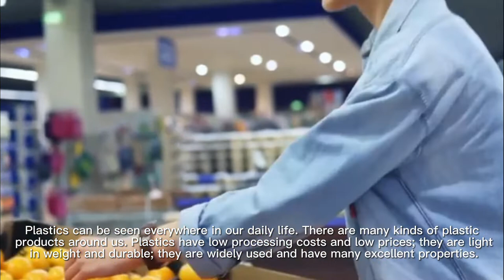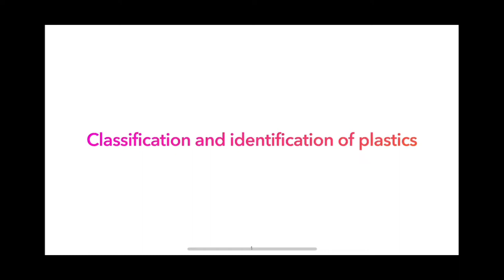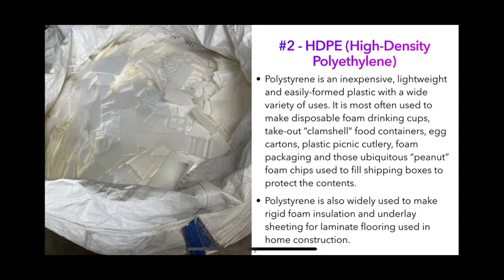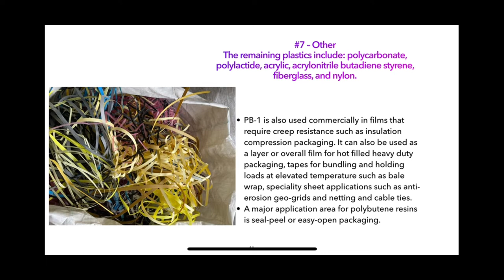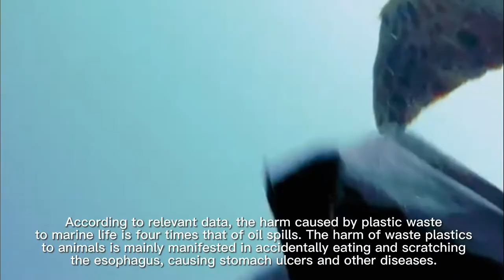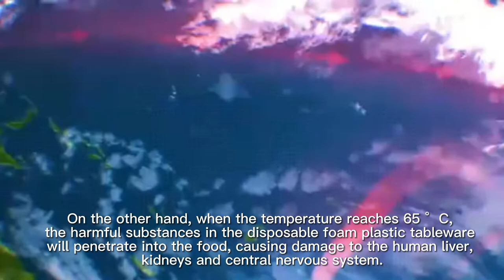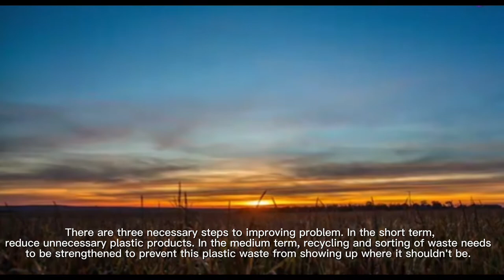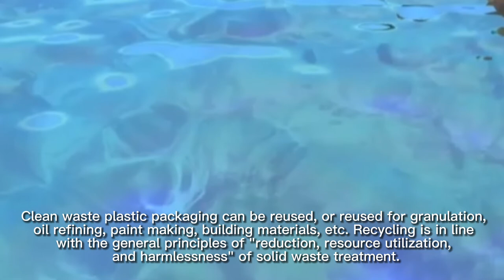Say No to White Pollution: The Seriousness of Plastic Pollution !